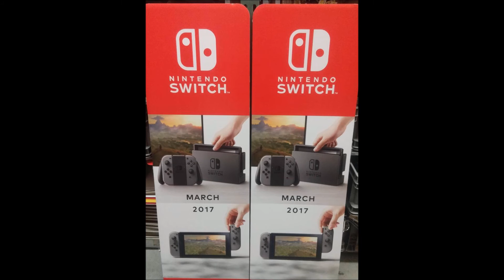Nintendo Switch Posters Spotted at Target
Well the Nintendo Switch is closer then ever and less then two months away we will have in our hands to play. However, Marketing is well on its ways to promote the console at both Gamestop and now Target. According to my Nintendo, the latest posters for the promotion at Target has been leaked.